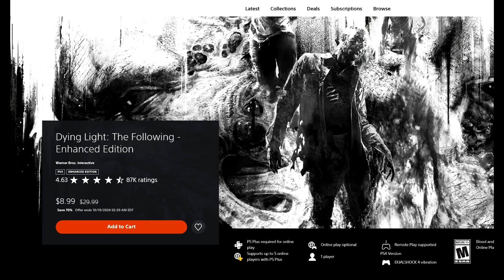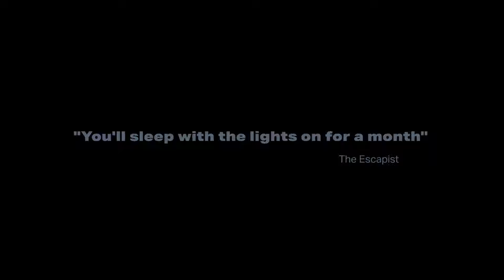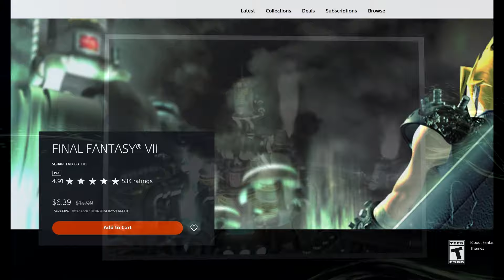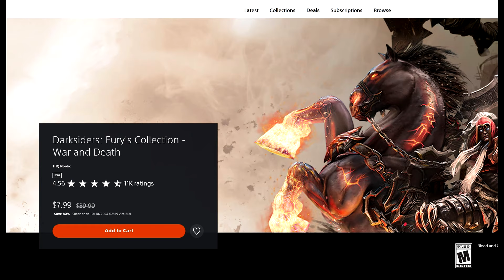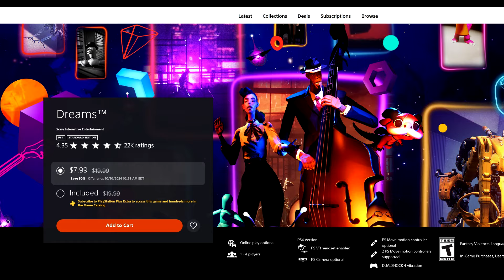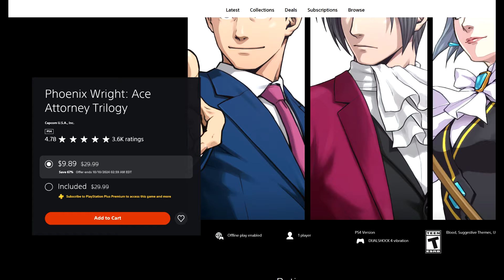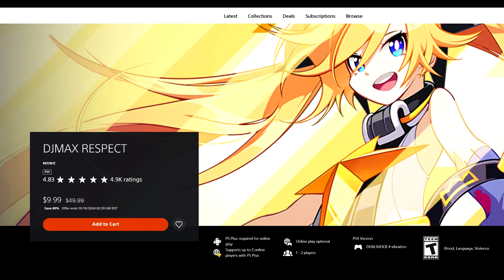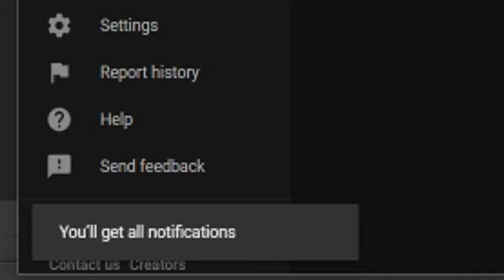12 AMAZING PSN Game Deals UNDER $10! PSN Big Games Big Deals Sale CHEAP PS4/PS5 Games to Buy!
Sources/Links-
Intro - 0:00

Dying Light: The Following Enhanced Edition - 0:36

Alan Wake Remastered - 1:34

MONSTER HUNTER: WORLD™ - 2:29

Assassin’s Creed® Syndicate - 3:13

FINAL FANTASY® VII - 4:29

Darksiders: Fury's Collection War and Death - 6:13

WATCH_DOGS™ COMPLETE EDITION - 7:00

Dreams™ - 8:00

Phoenix Wright: Ace Attorney Trilogy - 9:09

Sakura Wars - 9:58

DJ MAX RESPECT - 10:41